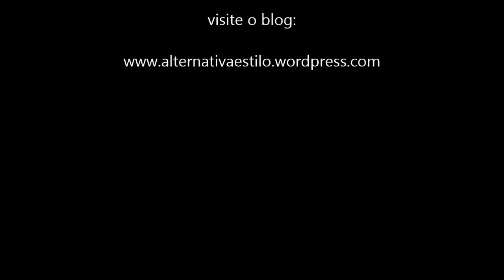Como fazer calda quente de chocolate: Calda feita com margarina e achocolatado